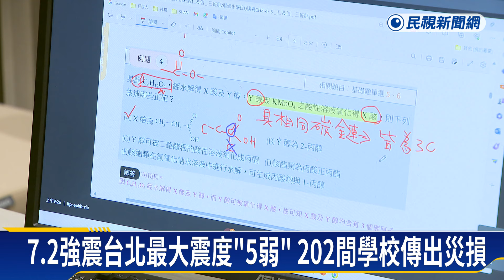景美女中高三遠距上課 明道國小拚月底修復體育館－民視新聞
【民視即時新聞】因為清明連假的關係，周一是震後首個上課日。台北市地震當天，有多個學校停課，現在都已經恢復正常上課，但景美女中高三的勵學樓，校舍還在整修，因此今天改採遠距受課。至於附近的明道國小，體育館受損嚴重，校方利用新建的運動場替代，不影響學生上課，力拼四月底前，修復完畢！